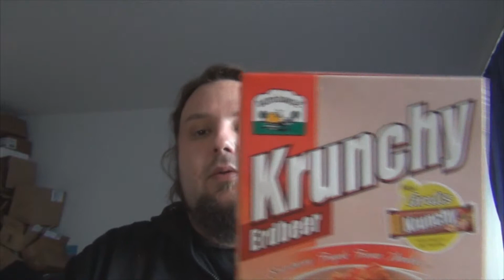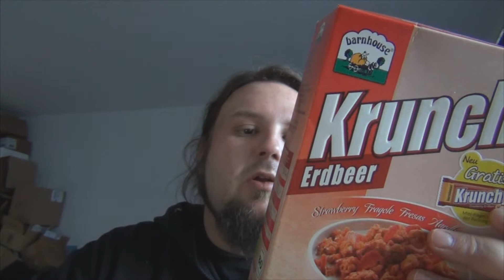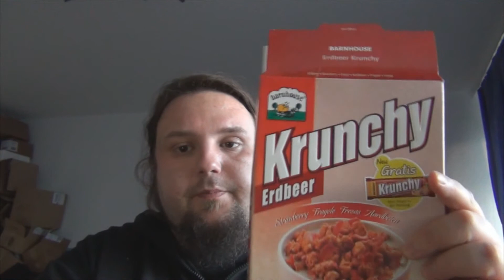Food Show Mini 61 - Krunchy Erdbeer